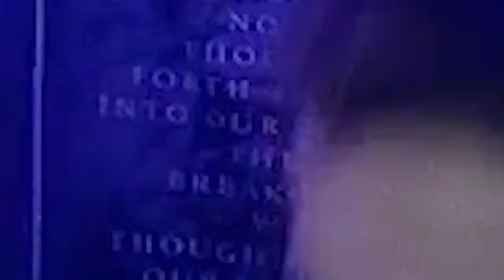This is a sad one (GOW: Ragnarok pt 44)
Taken from my Ragnarok stream 11/15!
Catch me live on Twitch!